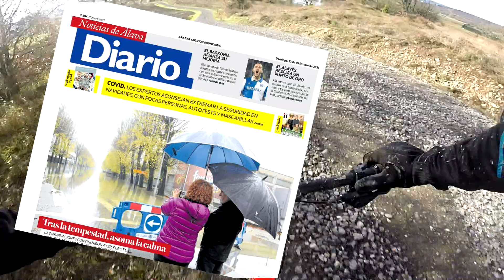¡Por fin deja de llover 20 días y 243 l/m2 después!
Por fin la lluvia desaparece de Álava y podemos salir a pedalear. Han sido 20 días de lluvia, en los que se han recogido 243 l/m2 en la estación de Abetxuko. Unas precipitaciones muy intensas que han puesto al límite los ríos de Álava y el embalse de Ullibarri-Gamboa.  "En 12 días los embalses han recibido todo el agua que consumimos Vitoria y Bilbao en un año", aseguraba Gorka Urtaran.

Las inundaciones aún seguirán los próximos días: hay que desaguar el embalse y aún los montes y los ríos llevan mucha agua. Pero lo peor ya ha pasado. Se espera que el domingo o el lunes los vecinos desalojados de Astegieta, Abetxuko y Durana puedan volver a sus casas. (Texto: Diario Noticia de Alava)
► NOTICIAS
11/12/2021 - El pantano roza el 98% de su capacidad y el riesgo se incrementa (noticias de alava)

11/12/2021 - Las inundaciones del Zadorra, a vista de dron (gasteiz hoy)

12/12/2021 - Así ruge el agua en Ullibarri Gamboa (noticias de alava)

12/12/2021 - ¡Por fin deja de llover 20 días y 243 l/m2 después! (gasteiz hoy)